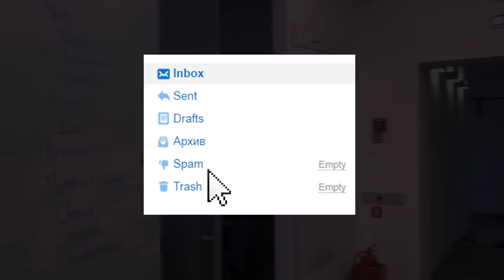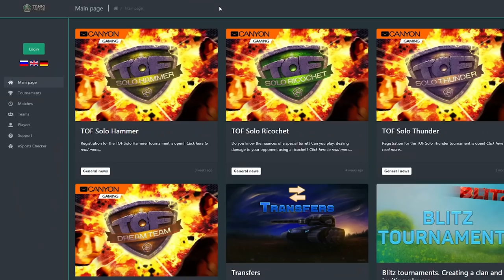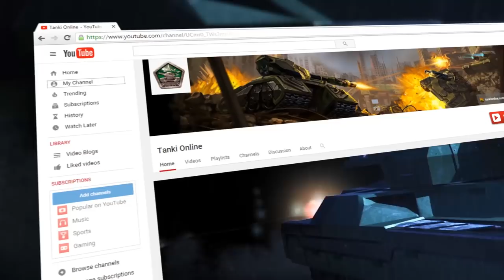Tanki Online V-LOG: Episode 184